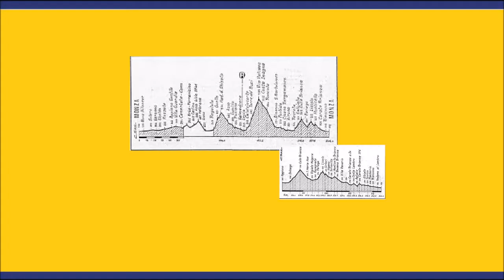Tour de Lombardie 1990 - Gilles Delion rugit